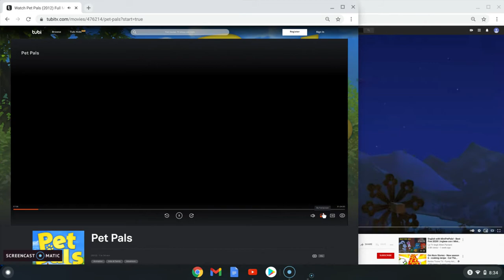Pet Pals part 6 part the train the episode1 the movie